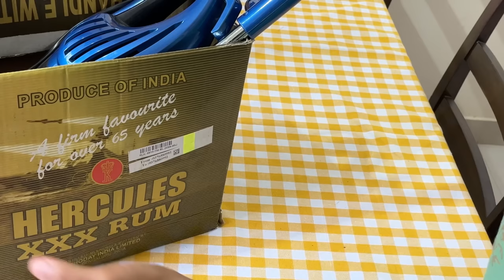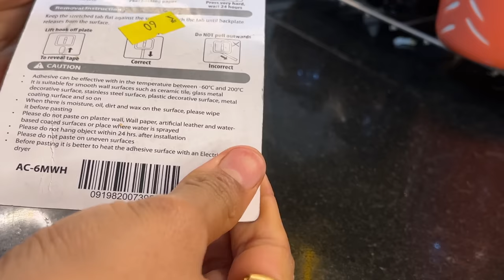vlog 250🧹Requested video Budget friendly vacuum cleaner /aloo dum recipe/ full day routine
vacuum cleaner(not sponsered)

my kichen  products
my daughter blue lunch box
3 compartment fridge box
3 set glass container
chopping board
knife with cap
fridge storage box set 4
dinning table cloth
wall shelf for kitchen storing spice(3 colour available)
vacuum cleaner(not sponsered)

Welcome to pavithrasbeautyvlog this is Pavithra in this channel you can see how my daily
Routine works like cleaning, cooking, organising in my kitchen and home

Moreover, I will help you get our breakfast to our kids and husband in a very quick way so that we can save time and enjoy our tension free mornings. Adding to that I will share planning ideas to make the next day better and easier

so come and join me on our journey. Let's make this community a place to help other people make their lifestyle very easy. Every video. I make is an effort of love for me and I sincerely to ensure that you never miss any video. I appreciate you coming along on the ride

how to make aloo dum recipe
potato gravy recipe
pavithra beauty vlog
kannada vlogger
daily vlog
mom of 2 kids
easy recipes
simple recipe in kannada